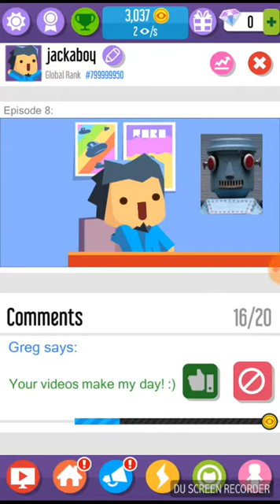Vloggers go viral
Noob league